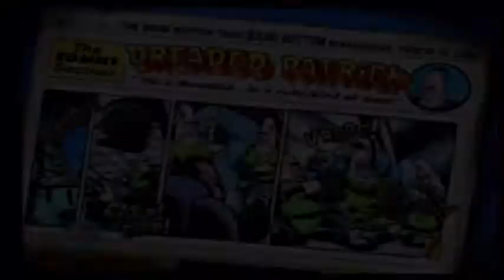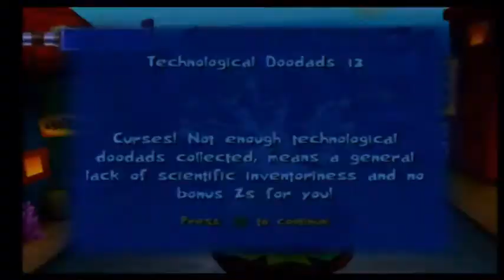Songebob Squarepants Creature From The Krusty Krab Episode 9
Family Friendly Gaming is sharing this game play video for Songebob Squarepants Creature From The Krusty Krab.